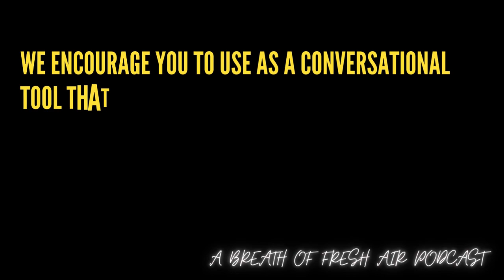Episode 184. Celebrating Completion: Nehemiah 11-12 and the Joy of Restoration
Today, we're exploring Nehemiah chapters 11 and 12, where the story of Jerusalem's restoration continues. Join us as we uncover the sacrifices made by its residents and the vibrant celebrations marking the completion of the city walls.Get ready for an exciting journey through Nehemiah's narrative as we delve into the heart of Jerusalem's revival. Let's discover the courage, dedication, and joy that define these chapters

Be Blessed and enjoy!

Also available on other platforms!

A Breath of Fresh Air is hosted by Earl Roberts II and Nakhaz Gay. We are two young men; tackling the concept of Christianity from the perspective of young adults and making it relevant to everyone in today's age.

Thank you greatly for your support!